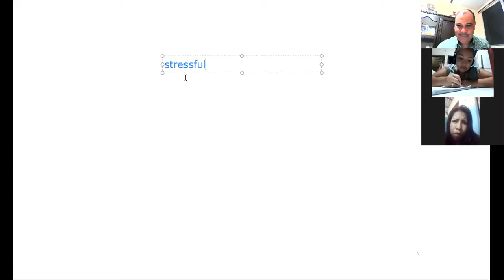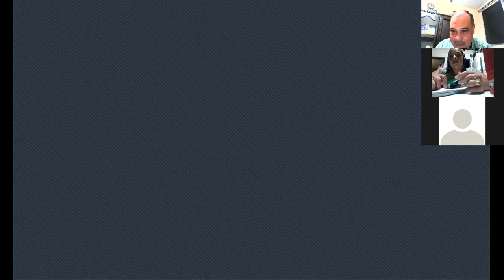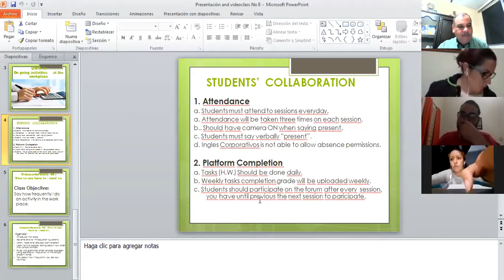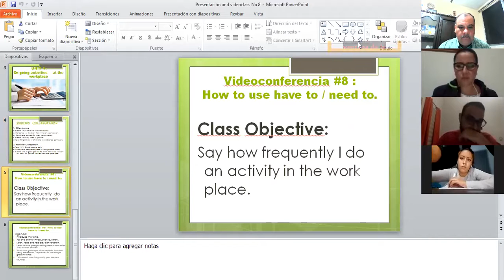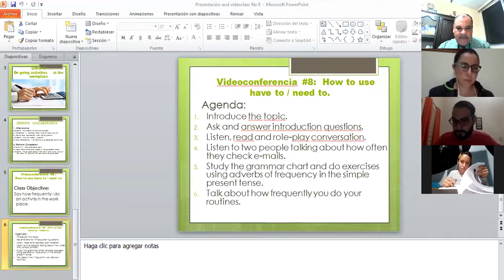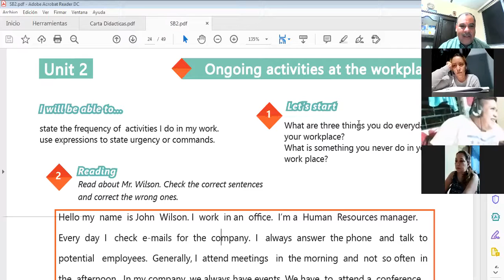Ingles Corporativo-Videoconferencia #8 How to use have to need to.